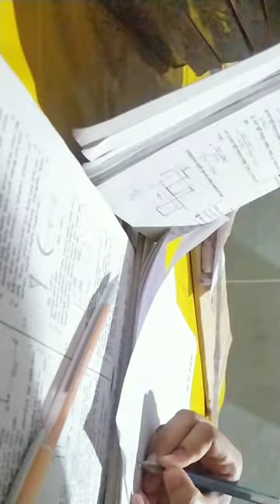SSC examination.📖 Day- 14. Preparation🤍 for physic exam 📖 ( study vlog) 💕